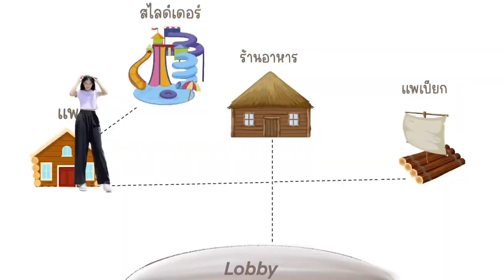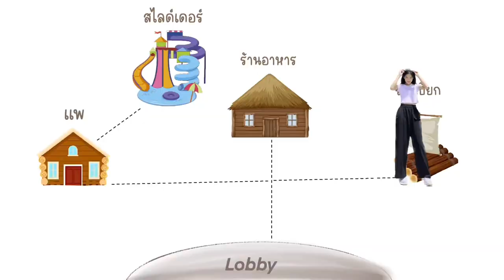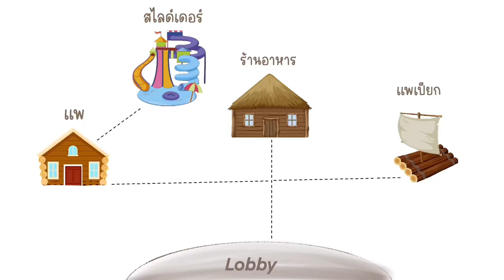Kanchanaburi VLOG 💗 | ล่องแพกาญจนบุรี , ล่องแพเปียก , เล่นน้ำ 🫧 [ Juliemtnp ]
Today I’m very happy and hope you all like my video 💗💗💗

Music 🎶

•Original video by Olli Huttunen: https://

•Frank Ocean - At Your Best You Are
Love (Allure Remix)